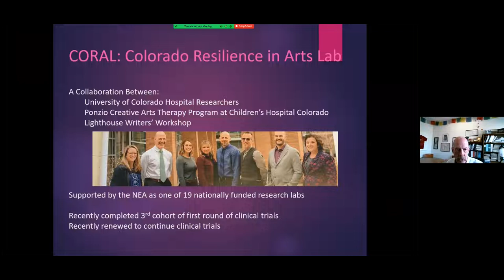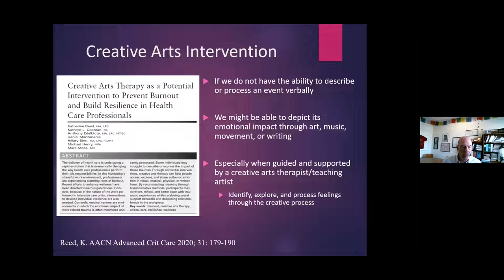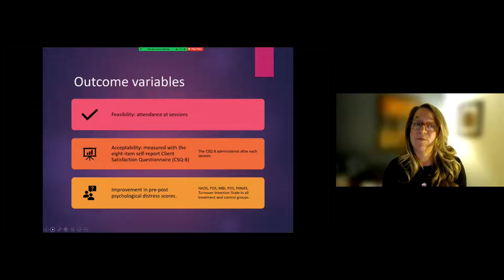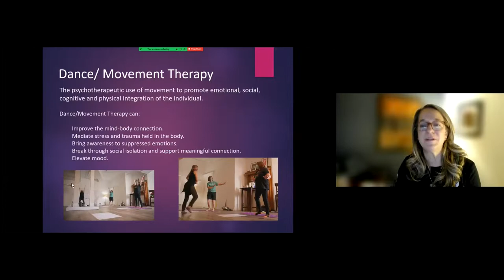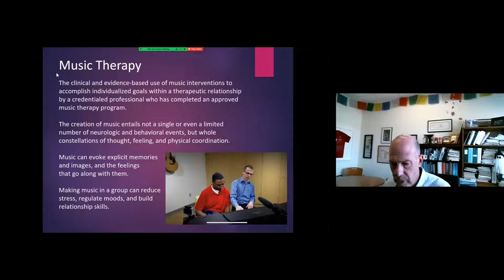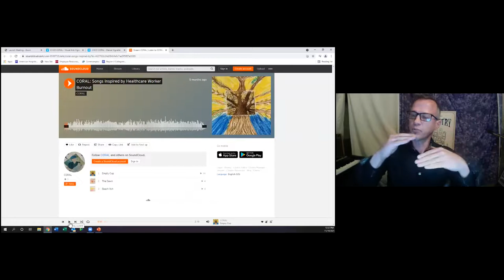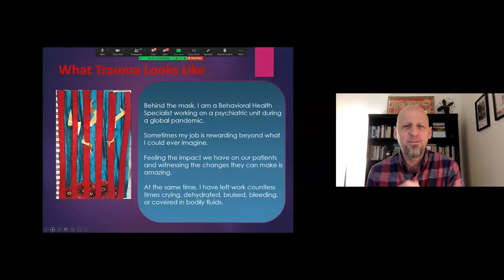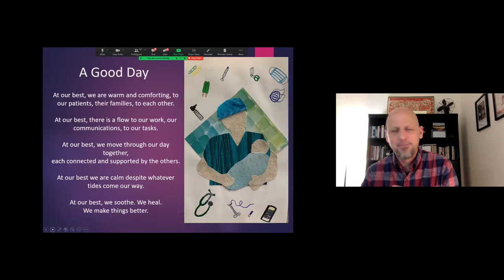CORAL Lecture Series 9: Meet the CORAL Team